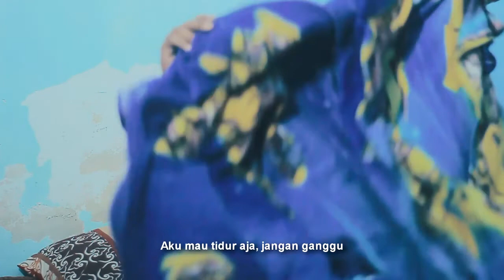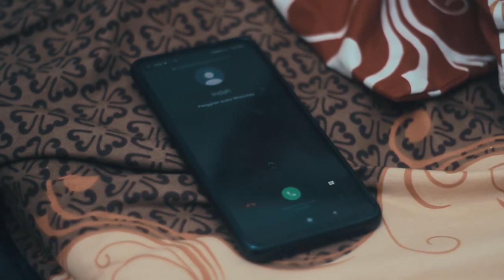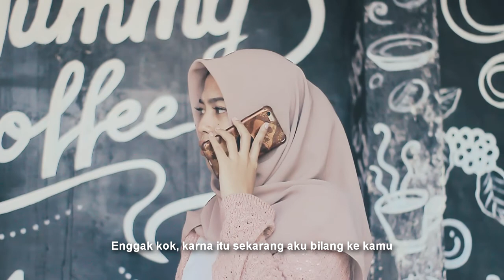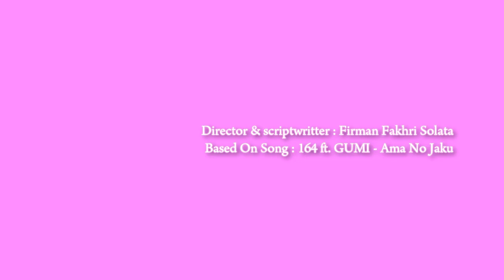AMA NO JAKU 天ノ弱 Short Movie(@164203ft.GUMI Music Film Indonesia The Kardiman)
Ama No Jaku (Terlahir sebagai pengecut) adalah konten music film dari lagu ama no jaku - 164 ft.GUMI. Febri seorang mahasiswa yang kesal terhadap temannya Indah yang selalu marah-marah ke dia. Febri sangat yakin kalo dia gak akan suka ke Indah, tetapi seiring berjalannya waktu sikap Indah mulai baik dan nyaman ke Febri, tetapi hati Febri masih ada terganjal akan bayangan masa lalu karena itu membuat menjadi cowok pengecut.

CAST
Ilham #1 Wibupedia
Afifah Fajriyah R.S
Afif Horations
Fortula Helena
Waskhaan (Voice)
THANKS TO
164 ft. GUMI